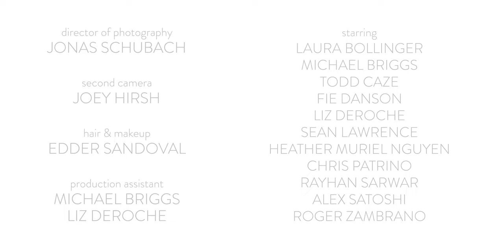Tom Goss - Irreplaceable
You are irreplaceable. Remember that.

Lyrics
I know you fear.
I know you doubt.
You place, our love, tomorrow’s light.

You are irreplaceable.
You are irreplaceable.

I see you turn your head away.
I know you hurt and I’ve created it.

It’s easier to say than it is to believe.
It’s easier to lie than reveal.

You are irreplaceable.
You are irreplaceable.
You are irreplaceable.
(undeniably inimitable)
You are irreplaceable.
(incomparably exceptional)
You are irreplaceable.
(unequivocally phenomenal)
You are irreplaceable.

Directed by Michael Serrato
Edited and colored by Divine Ignacio, Tom Goss & Michael Serrato
Starring: Laura Bollinger, Michael Briggs, Todd Caze, Fie Danson, Liz DeRoche, Sean Lawrence, Heather Muriel Nguye, Chris Patrino, Rayhan Sarwar, Alex Satoshi, Roger Zambrano

Director of Photography: Jonas Schubach
Second Camera: Joey Hirsh
Hair and Makeup: Edder Sandoval
Production Assistant: Michael Briggs, Liz DeRoche

Special Thanks to YouTube Space LA!